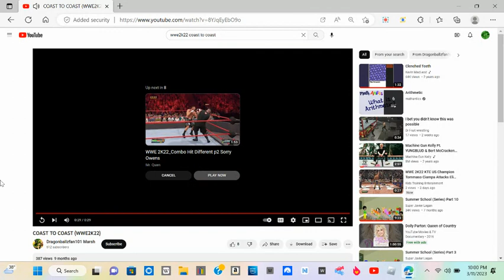I Did Coast To Coast To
Stay Mad @TPLISABABY